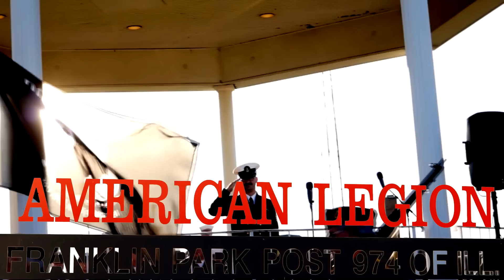US Navy Band - Star Spangled Banner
The United States Navy Band Great Lakes performance at a World War 2 Historical Re-enactment Society event in Franklin Park, Illinois on 11 October 2014.

Video by Rebecca Tulloch and Heinz Thiel
WW2 HRS Press Corps